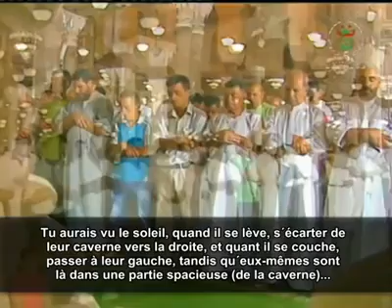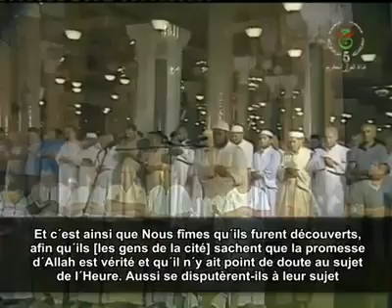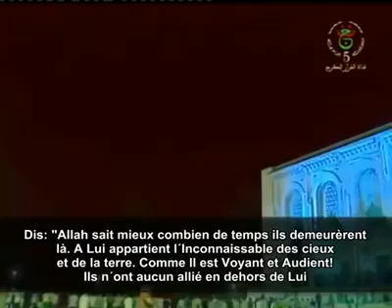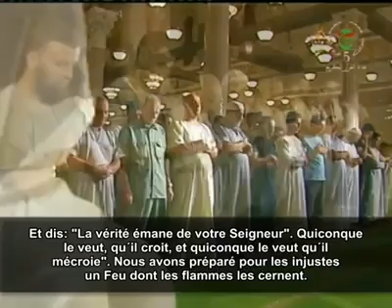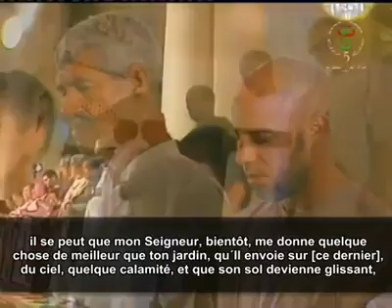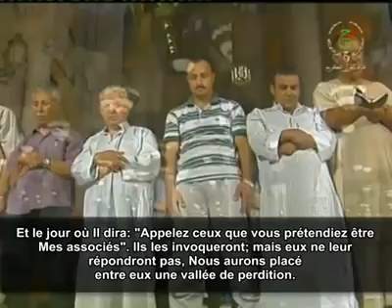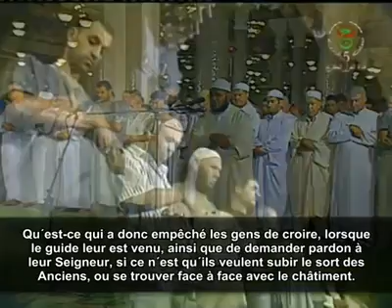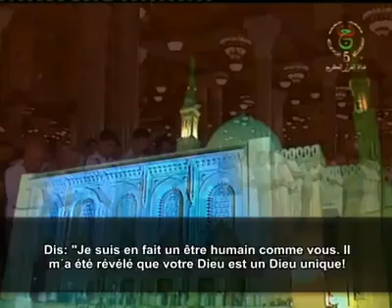Recitation magnifique sourat Al KAHF